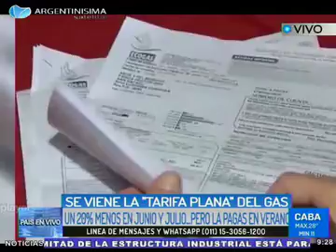13-03-19 Se viene la "Tarifa Plana "del gas